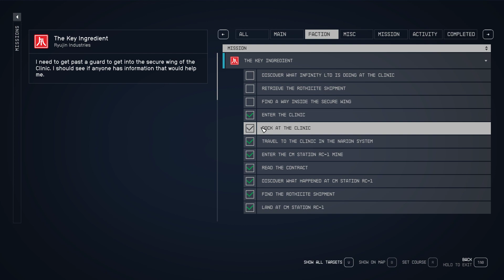Find a way inside the secure wing Starfield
This video shows how to Find a way inside the secure wing Starfield